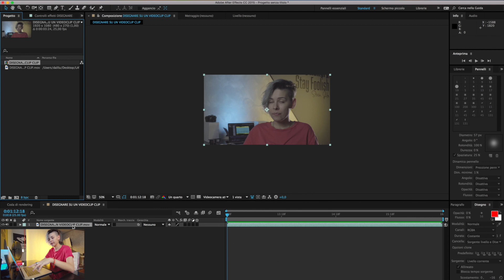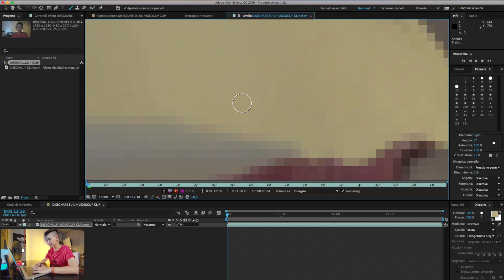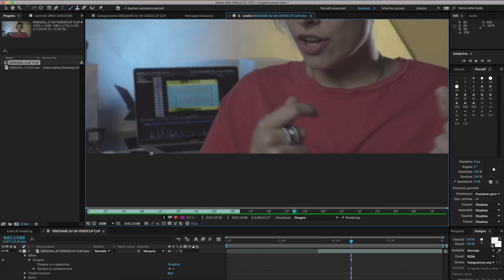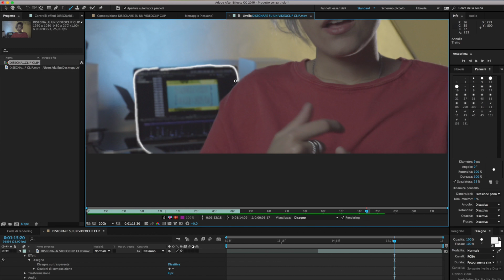Come DISEGNARE su un Video Musicale con After Effects - Effetto Scribble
LEGGI QUI SOTTO ⬇️⬇️⬇️

LA TAVOLETTA GRAFICA CHE USO
Huion Q11K

💶 ACQUISTA SU AMAZON
🎁 PROVA AMAZON PRIME

MONTATO CON
💻 MacBook Pro 2019
🖥 Monitor BenQ